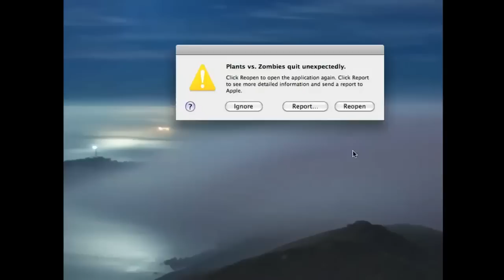Plants vs Zombies #17 - DRAGONFACE!!!